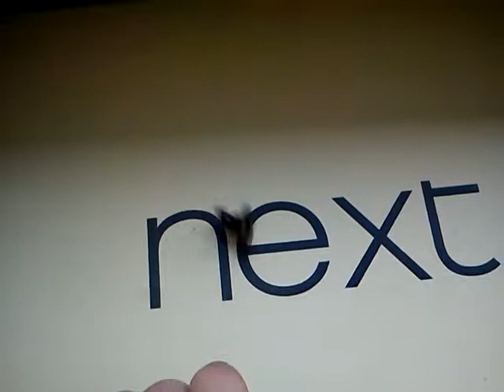lego batman collection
batman lego men including the joker,penguin and more